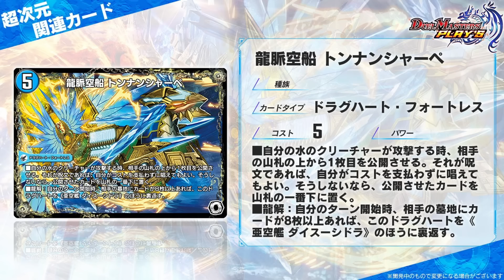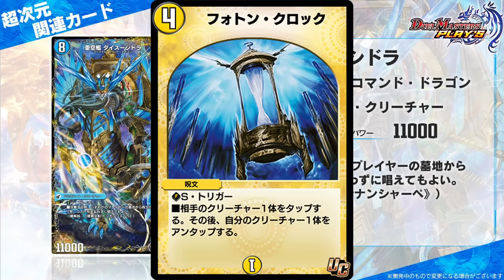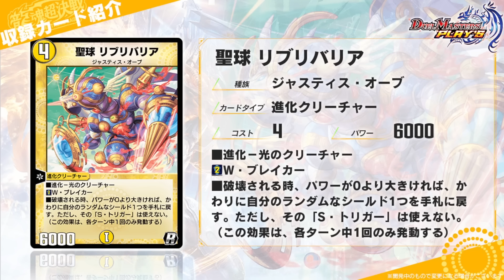【デュエプレ】こいつ強いの？？ｗｗ自分のドラグハート、サイキッククリーチャーを一気に龍解、覚醒させながら相手のドラグハートは一掃できる『覚星龍界 剣聖ジゲン』のクセが強すぎたｗｗｗｗ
『ラッキーダーツ14連勝マスター』